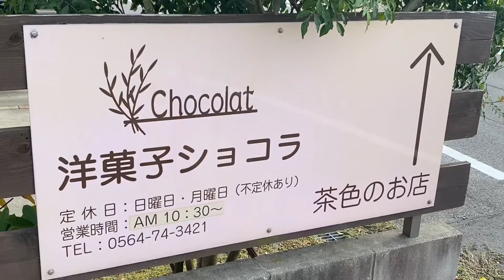洋菓子 ショコラ(岡崎市)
ショコラさんのガトーショコラをいただきました。美味しい味がギュッと詰まってて甘くて美味しかったです。素敵な奥様に対応していただいたのですが、またケーキ買いに行きますね！